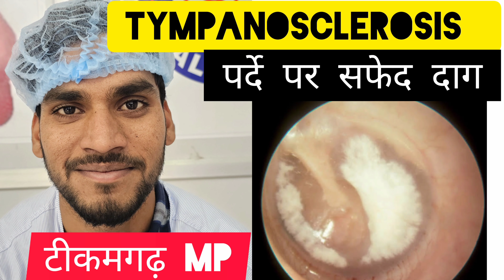कैसा है मेरा कान दूरबीन द्वारा कान की अस्थियों के निर्माण के 2 महीने बाद ? EAR AFTER SURGERY 👂